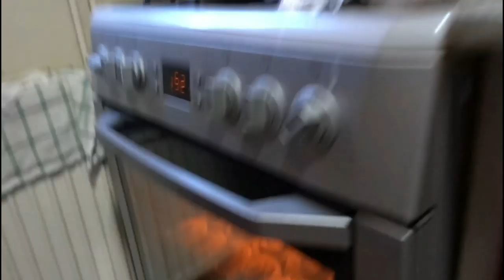ŠVEDSKA FIKA U KUĆNOJ ATMOSFERI | PRAVIMO (Sale mesi) CIMET ROLNICE I PRIČAMO UZ KAFU 🎉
Recept koji smo koristili za ROLNICE sa CIMETOM :

Sastojci

Za testo

120ml vode

2 kašike šećera

50gr kvasca

450ml toplog mleka

2 jaja

1 kašičica soli

100gr šećera

50gr putera

650-750gr brašna

Za fil

nekoliko kašika mleka

žuti šećer

cimet

Za glazuru

150gr prah šećera

vanila,mleko

Priprema

1.

U toploj vodi sa dve kašike šećera, staviti kvasac da naraste.

2.

Sa ostalim sastojcima zamesiti testo.Ostaviti da naraste duplo.

3.

Testo podeliti na dva dela za dve rolne.

4.

Na pobrašnjenoj površini razvući koru, premazati je mlekom, posuti žutim šećerom i cimetom.

5.

Zaviti u rolnu i iseći na 10 dela.Tako i sa drugim delom testa.

6.

Ređati u pleh tako da se jedva dodiruju.Ostaviti ih opet da narastu.Peći na 200C dok ne porumene.

7.

Pečene rolne ohladiti 5-10 minuta, pa ih premazati glazurom.

8.

Za glazuru pomešati šećer i vanilu, pa dodati malo mleka da se dobije gusta masa.

•9.

SKUVAJTE DONCAFE MOMENT KAFICU I UŽIVAJTE U ČARIMA FIKE U UDOBNOSTI VAŠEG DOMA ❤❤❤

Nema na čemu 🙋‍♂️🙋🏼‍♀️